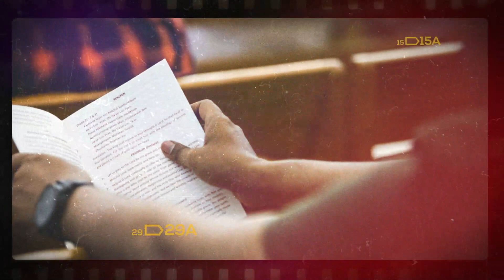Sherin&Charu Wedding_Candid Photography Collection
Our recent work for lovely couple Sherin & Charu. Wish you all the best for your new beginning. Keep expanding your love and joy.

It was a great time being at there wedding with great food and beautiful people. Thank you for the opportunity.
-FocalPlane Media.